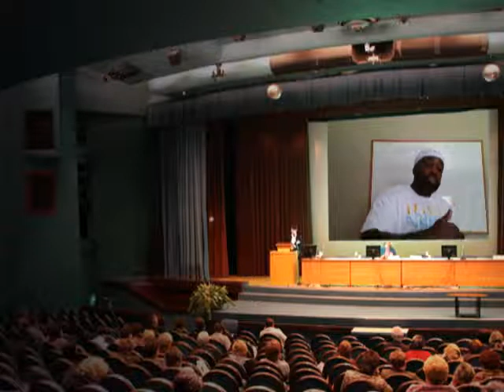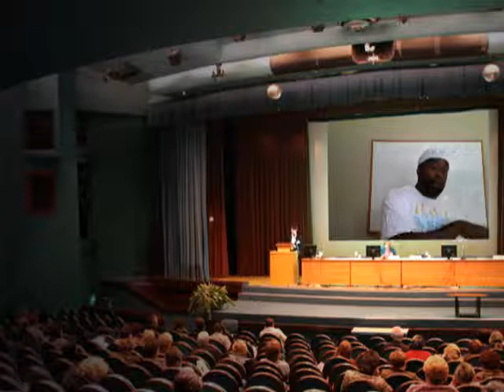Erotic Poetry or a Wedding Proposal to Yashraal